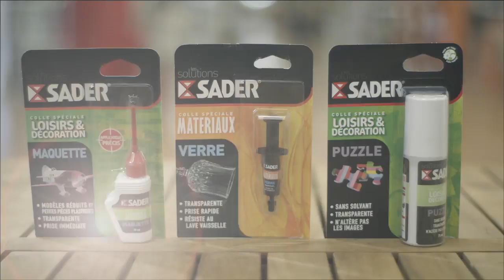Choisir la bonne colle